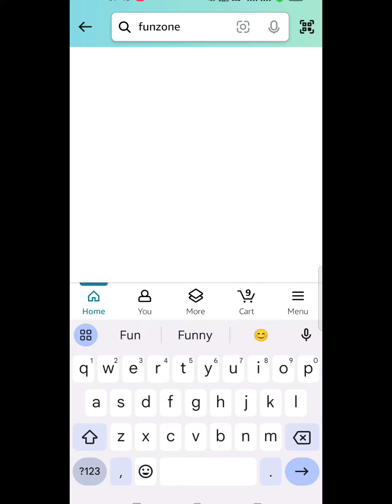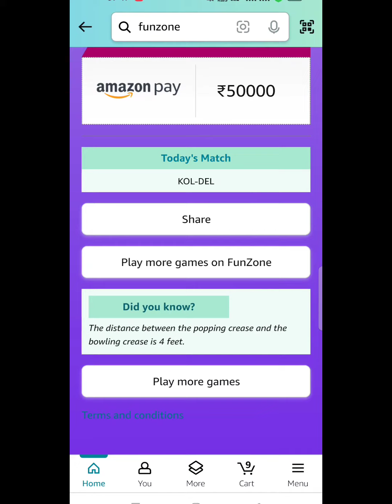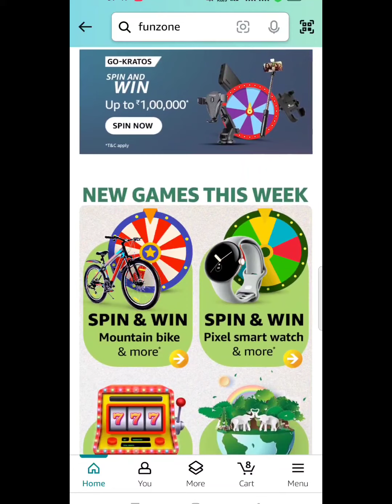Amazon Daily Quiz Time Answers Today | 29 Apr. 2024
धन्यवाद।

[Video tags ignore these]
Amazon Quiz Answers Video
Amazon Quiz Answers
Amazon Quiz